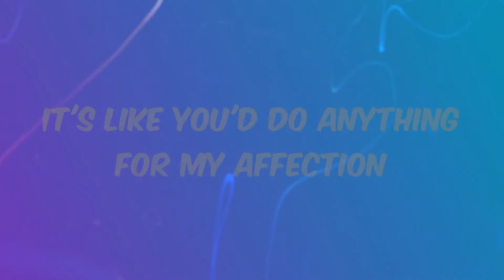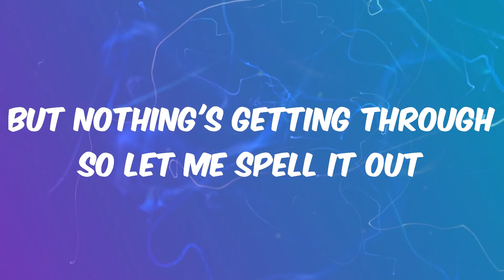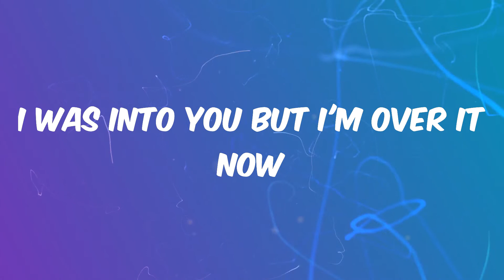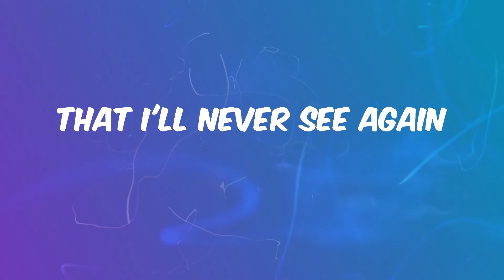abcdefu - GAYLE (Lyrics)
Lyrics abcdefu:
Fuck you
Fuck you
A-B-C-D-E
F you
Fuck you
A-B-C-D-E
F you
Fuck you
A-B-C-D-E
F you